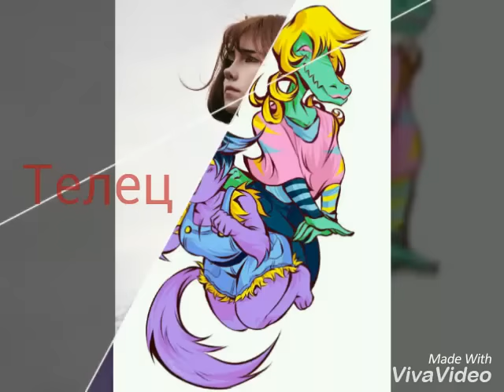Гороскоп : Кто ты из undertale? (ТОЛЬКО ДЛЯ ДЕВУШЕК)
И так. Время для бомбежа. Я знаю, что Бетти не из undertale, просто мне не хватило персонажа.
Список персонажей из этого видео:

1. Темми
2. Чара
3. Кэтти и Брэтти
4. Альфис
5. Фриск
6.  Бэтти
7. Маффет
8. Фукуфаер
9. Скейтгёрл
10. Ториэль
11. Лодочница (речная женщина)
12. Андайн